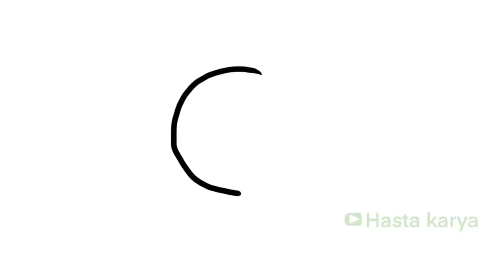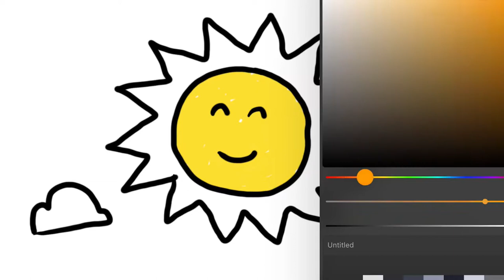Menggambar Cuaca Panas Siang Hari & Matahari untuk anak TK & SD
Hey kali ini kita belajar Menggambar & Mewarnai Cuaca Awan Mendung Hujan ditambah petir bersama anak-anak TK A & TK B. Ayo ajak anak-anak yang lain untuk bergabung untuk belajar menggambar & mewarnai.